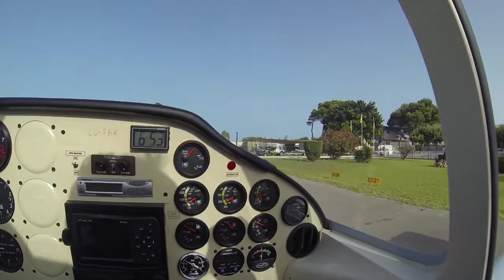Vuelo a las Islas Columbretes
Tecnam P2002 Sierra
Salida y llegada al Aeroclub de Castellón
Julio 2016